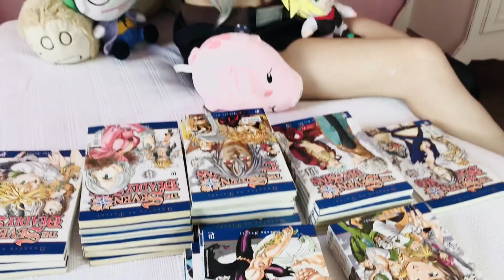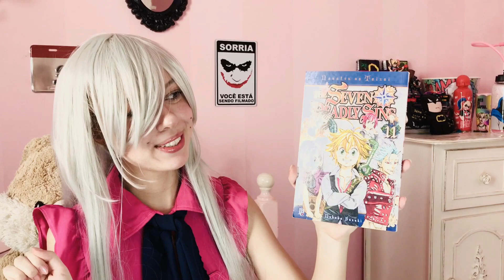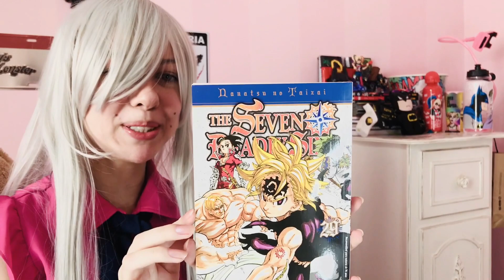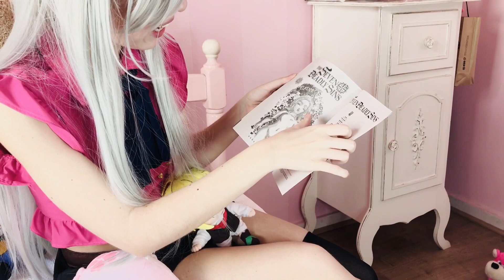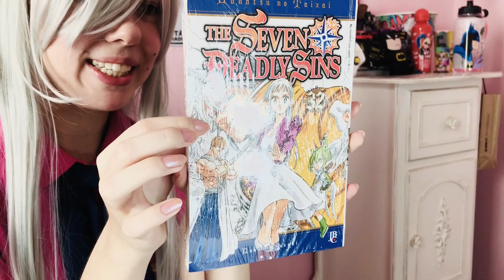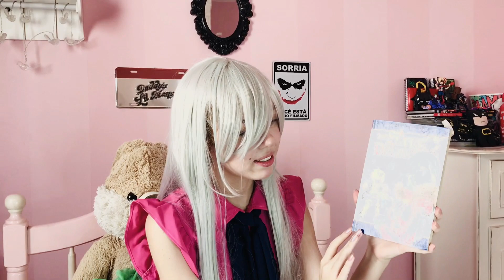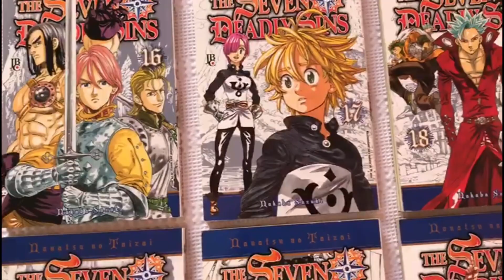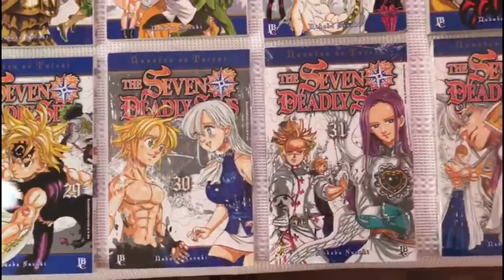THE SEVEN DEADLY SINS COLEÇÃO MANGÁ UNBOXING ★ NANATSU NO TAIZAI ELIZABETH LIONES BOAR HAT COSPLAY ★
♡ HEY PUDDINS SKWAD !! O vídeo de hoje é o Unboxing da minha coleção dos mangás do Nanatsu no Taizai ♡ Para este vídeo suuuper especial, eu escolhi o meu cosplay da Princesa Elizabeth Liones do anime The Seven Deadly Sins ( Os Sete Pecados Capitais ): o Uniforme da Taverna Chapéu de Javali !!

♡ O que acham do meu cosplay de Princesa Elizabeth Liones ?? Me conta aqui nos comentários, ok guys ?! AH, me contem também quais outros conteúdos com os mangás vocês gostariam que eu fizesse aqui no canal, como, por exemplo, leitura junto comigo ou resenha dos volumes e etc.

♡ E não se esqueçam de se inscrever aqui no canal para ser Puddin, curtir o vídeo e compartilhar com tooooooodos os seus amigos para fazer parte do meu Puddins Squad !! FANTABULOSO !! Vou ficar muuuito feliz, conto com vocês Squad !!

KISS YA ♡,
TATA Lisboa.

• HI BOYS, Me segue aí •

• Músicas •

• Chegou agora? •

HEY PUDDINS !! ✨
Bem vindo ao meu PUDDINS SKWAD !!
Aqui compartilho minhas ideias criativas e procuro inspirar meus Puddins que gostam das mesmas coisas que eu, como o universo geek dos heróis (e vilões é claro, né Sr Coringa) HAHA ♡